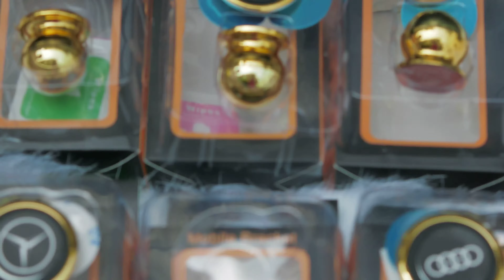Hít xe hơi logo xe nổi tiếng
Việc sử dụng điện thoại trên ô tô giờ đây đã trở nên vô cùng dễ dàng với ĐẾ HÍT ĐIỆN THOẠI THÔNG MINH DÀNH CHO Ô TÔ với tính năng ưu việt, đơn giản mang lại giá trị sử dụng tiện lợi cho quý khách hàng.

ĐẾ HÍT ĐIỆN THOẠI THÔNG MINH DÀNH CHO Ô TÔ được thiết kế với nguyên lý hút của nam châm, giúp bạn dễ dàng giữ chiếc điện thoại của mình trên đế hít.

Nguyên lý xoay gúp cho bạn dễ dàng xoay chiếc chiếc điện thoại của mình theo 360 độ, và các hướng khách nhau .

Thiết kế đơn giản nhưng sang trọng, phần nào đó mang lại cho không gian xe của bạn thêm nhiều điểm nhấn

sản phẩm ĐẾ HÍT ĐIỆN THOẠI THÔNG MINH DÀNH CHO Ô TÔ có nhiều mẫu mã để lựa chọn.

Hiện nay siêu phụ kiện có hầu hết thương hiệu ô tô nổi tiếng như BMW, Audi, Mercedes, Porsche….